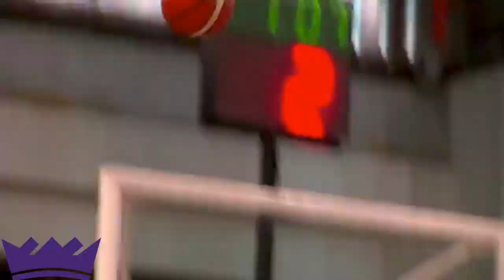Aris Dionisio 9 Points 5 Blocks Full Highlights (12/10/2018)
Manila Stars